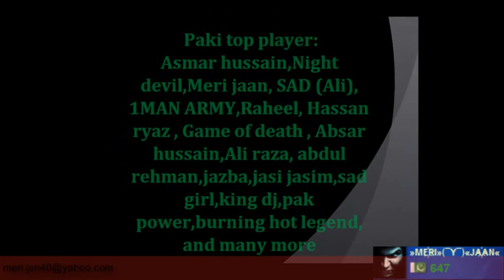GAMEZER tricks v5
GAMEZER
PK MERI JAAN super Tricks
Gamezer Team PK
Admin= PK MERI JAAN
Leaders= PK ASIAN GUNDA, PK KISRA, PK PAKISTANI, PK U NEED MORE PRACTICE
PK RAHEEL, PK KALASHNIKOV, PK 1 MAN ARMY
On my channel ProHissam , you will find Tips & Tricks # Earning & learning  # Entertainment & Games play videos # Games Streaming # Video & Photo Editing tutorial.
I love to share my experiences with you all.
channel Name:
ProHissam